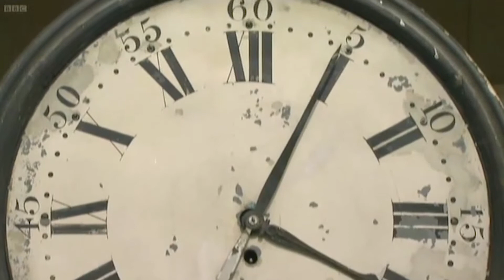Imagination Zone Episode #6 - CLOCK ZONE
It's TIME for CLOCK ZONE. WATCH it now!
Written & Directed by Henry Inglis and Matt Lovkis.